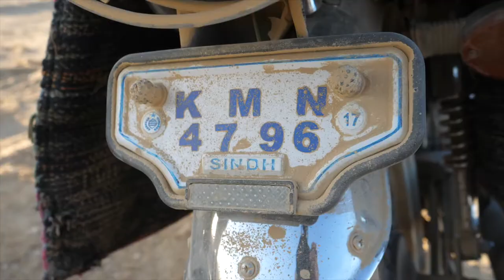BEZOARES DEL MUNDO 1º CAPITULO